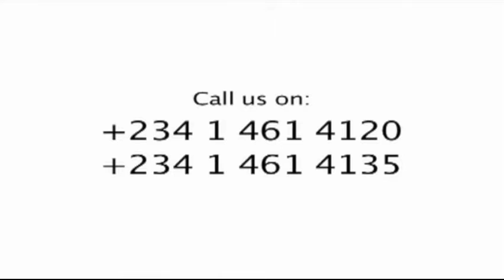Something is About to Happen with Rev Akila Yusuf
Enjoy the amazing teaching of Gods word by Rev Akila Yusuf at the Rock Cathedral Lagos Nigeria